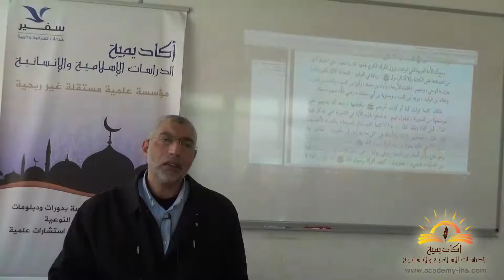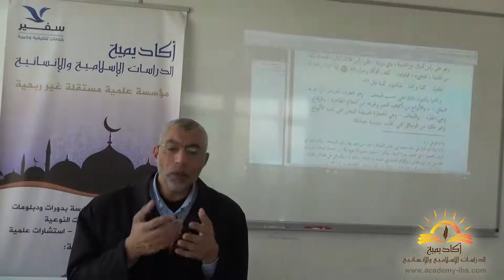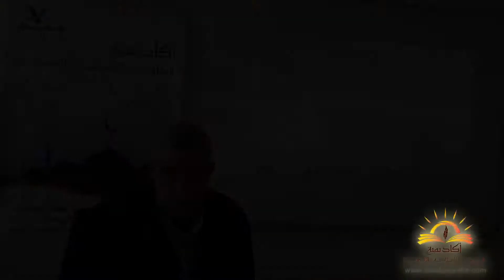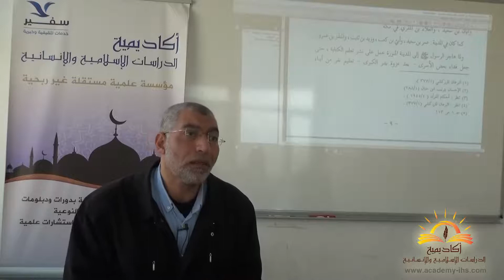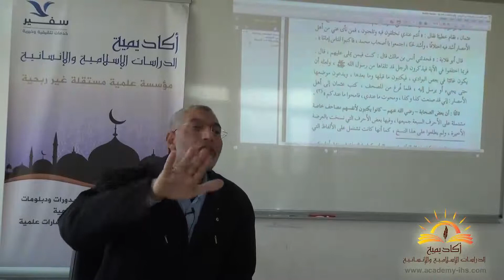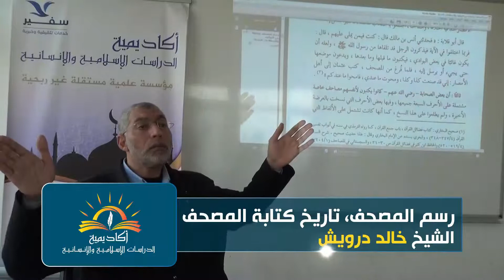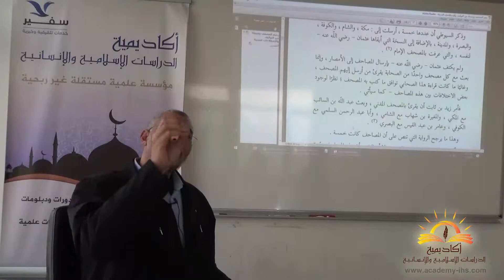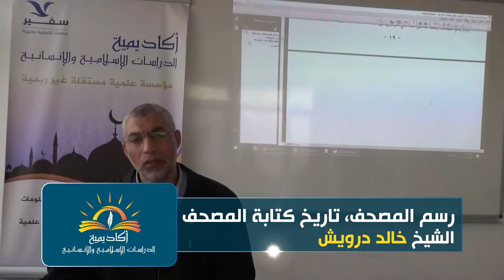09-03-2020 رسم المصحف، تاريخ كتابة المصحف - الشيخ خالد درويش